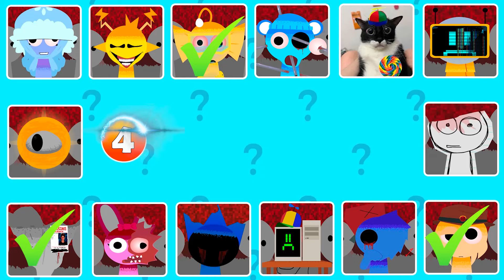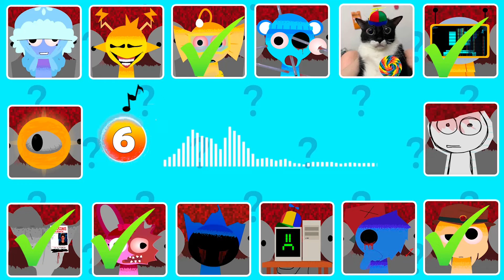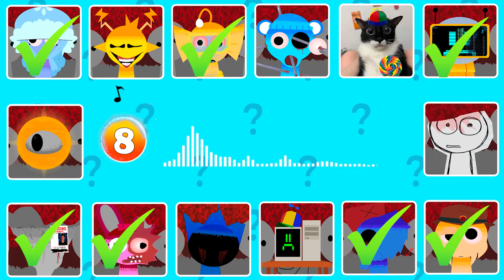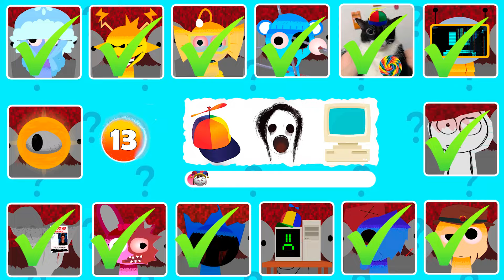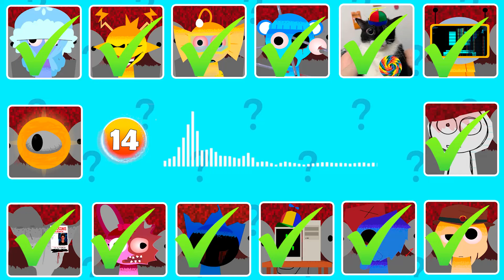Guess The Sprunki Retake BONUS By EMOJI And VOICE! 🔊 | Bailey🐟 + fnf boy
Characters included in the video:
Mr. Fun Computer, Mr. Sun, Durple, Cat, FNF Boy, Party Mouse, BRUD, Bailey, Simon, Sky, Mr. Sun, Pinki, Paper Drawing, Wenda, Sonic.exe, Arsenic Jellyfish